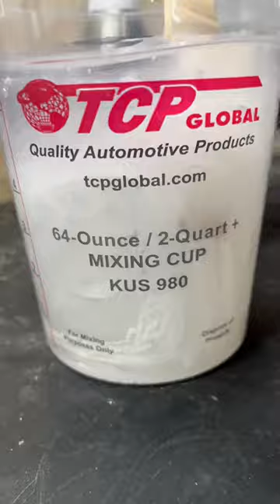Milky White Chess Board Build